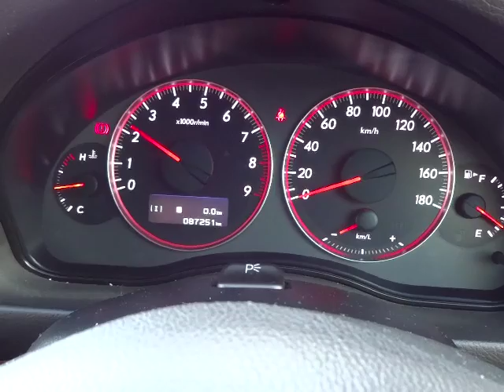スバル レガシィB4 2.0GT 4WD エンジン音 (A005)